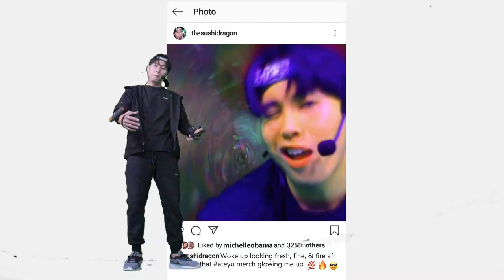Sushi Dragon x Ateyo: Quality Content